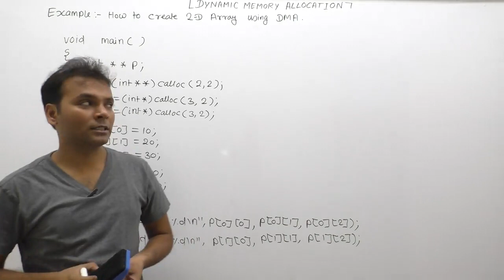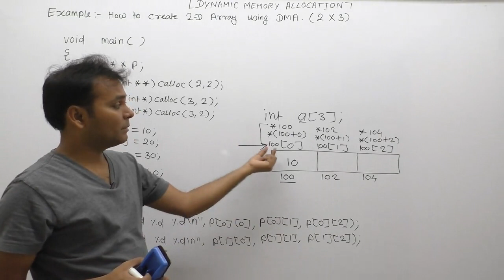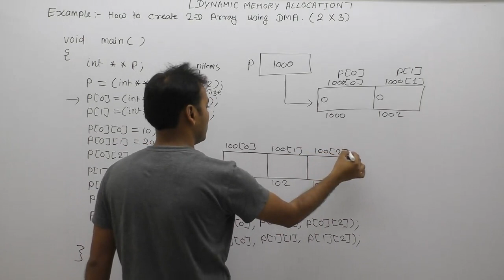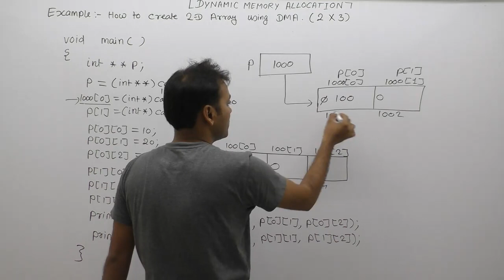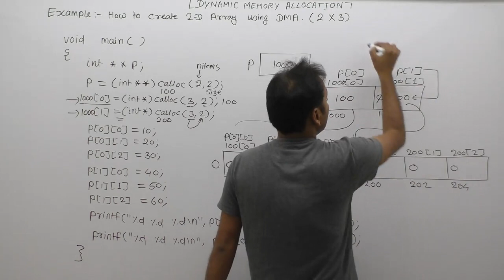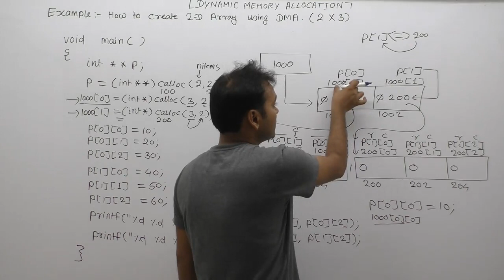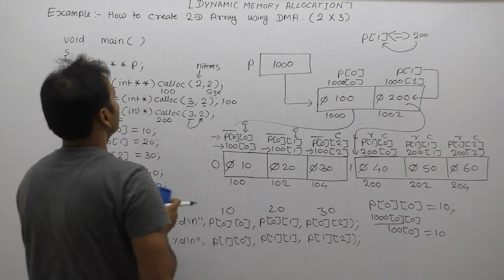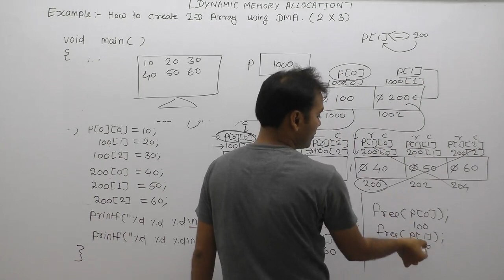How to create 2D array using malloc by dynamic memory allocation in c |Part980| C Language by Java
How to create 2D array using malloc by dynamic memory allocation in c